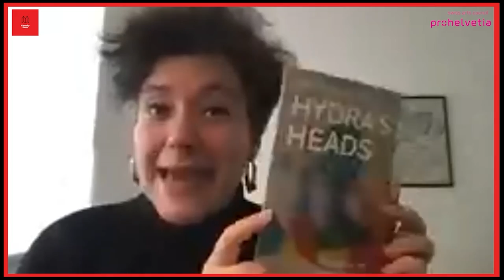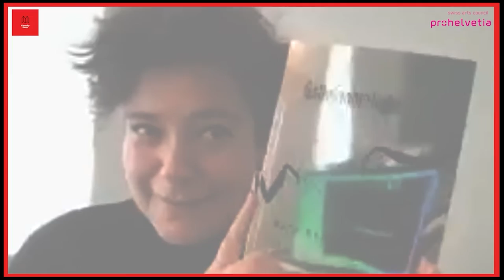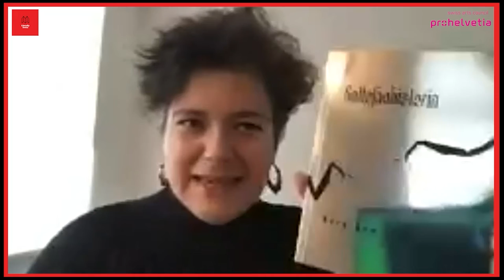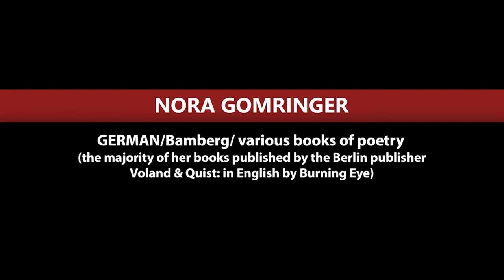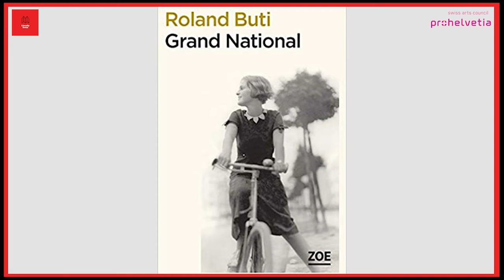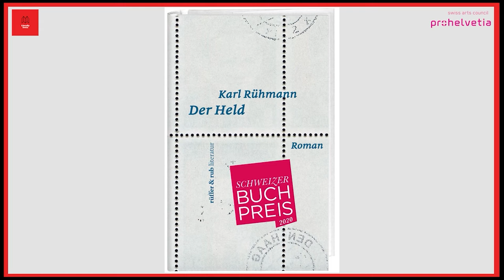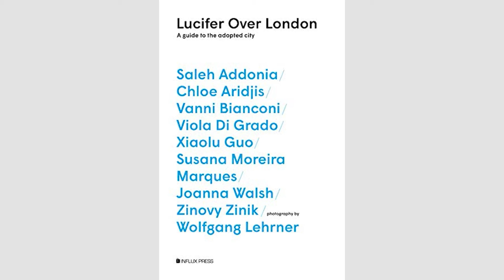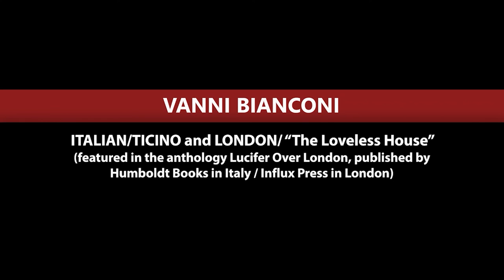LITERALLY SWISS. UK-Swiss Publishing Day: Swiss Authors we'd like you to meet, part 3